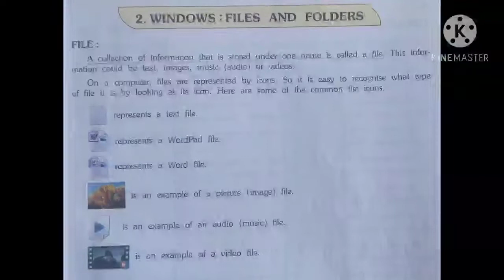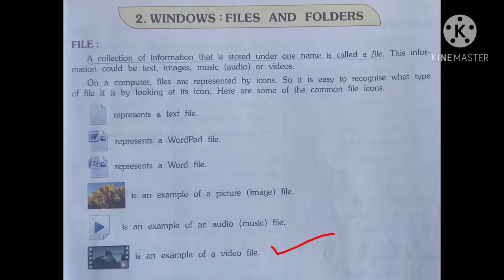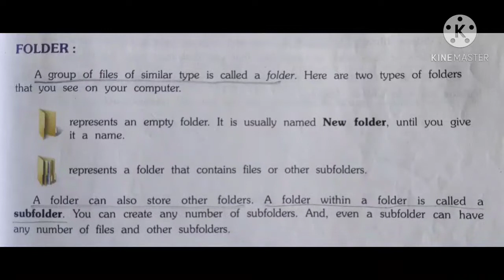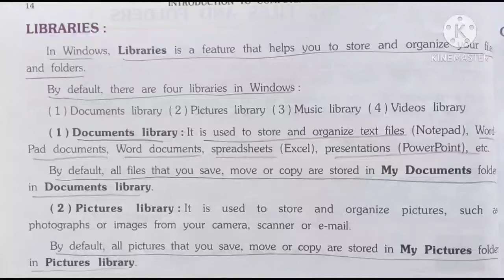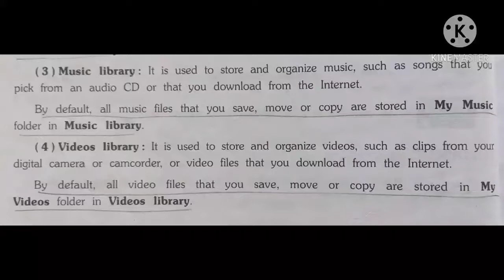18-1 STD 6 computer CH 2 Windows file and folder part 1 by HasitSir